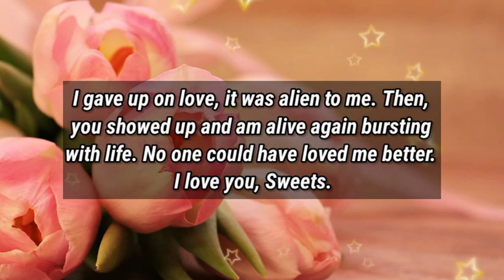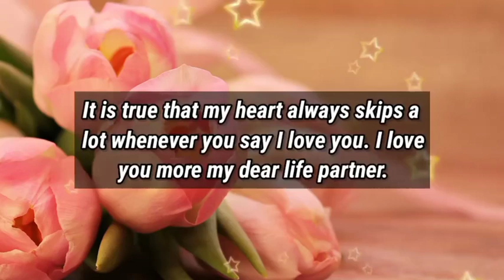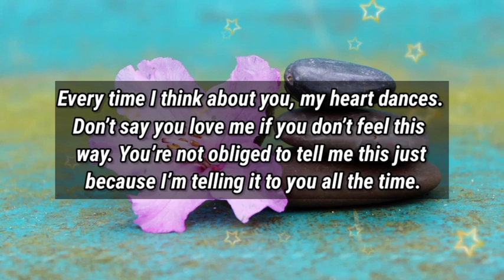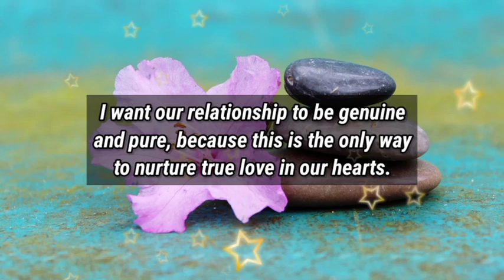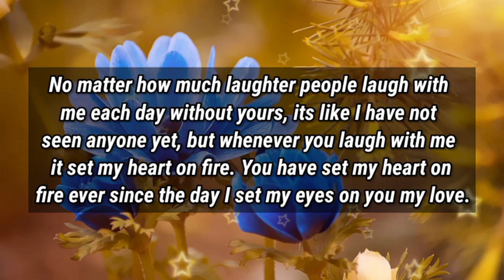Dm to Df 💕 // THIS PRIVATE STORY I TELL IN PUBLIC!😍🥰🪅🫂💌🎁👑❤️🌹💐💕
1

my love
dm current energy
divine masculine
dm df
dm message to df today
dm tarot
dm reading
twin flame
twin flames
Karmic
happy twins 11:11
love
Love
love quotes
love poem
love poems
love lines
love feel
true love
poem
poems
love songs
love music
feelings of love
love feelings
Dm to df
dm df
dm
 df dm
aquarius
df
taurus
unique tarot
all i want
aquarius tarot
virgo
twin flame reading today
twin flame